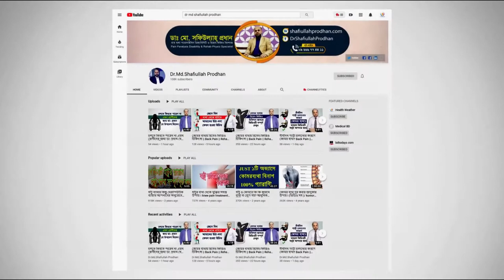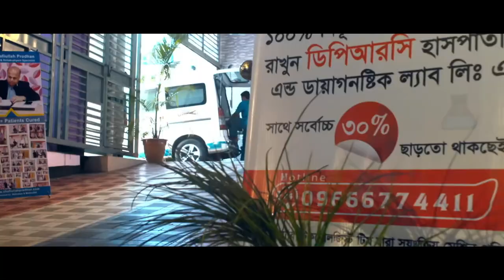কোমর ও হাঁটু ব্যথায় বিশেষজ্ঞ ডাক্তার যা বলেন || Back Pain || Knee Pain || Komor O Hatu Betha